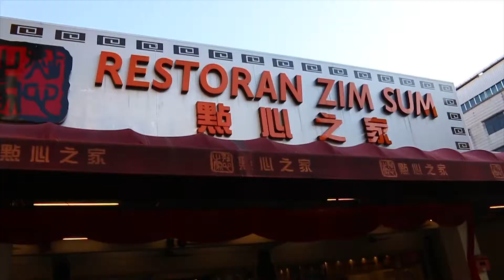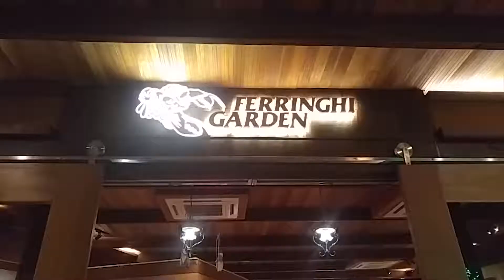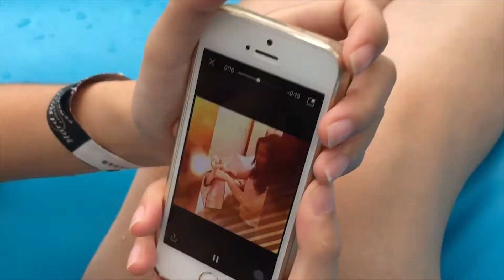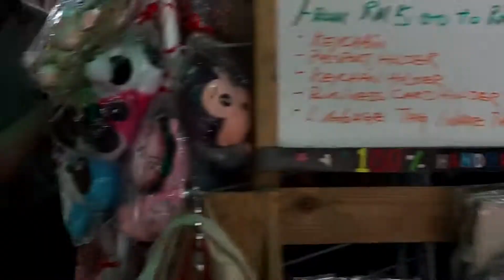MRT Penang Trip 2017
A vlog for our dear CL.
PS: I do not own the musics.